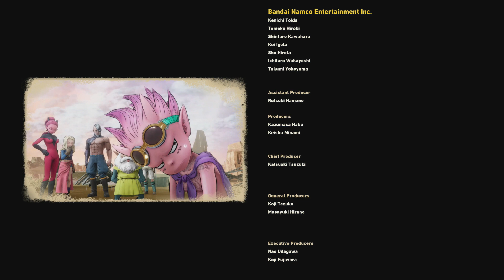[SandLand] Fin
[SandLand]